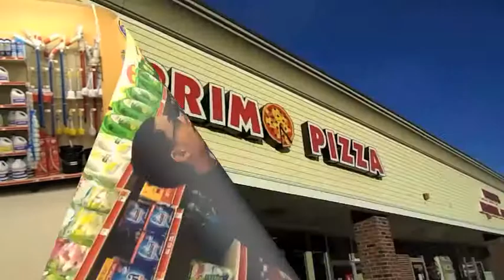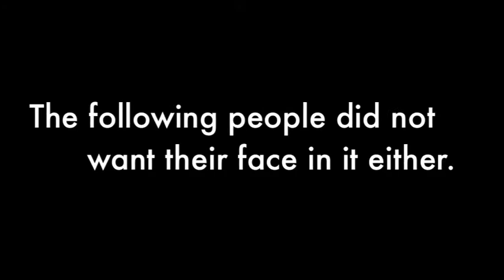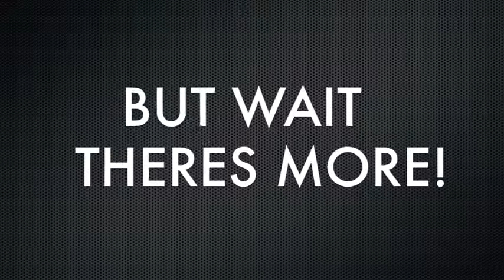Who is Jesus 1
South Lancaster Academy Senior Survival 2012